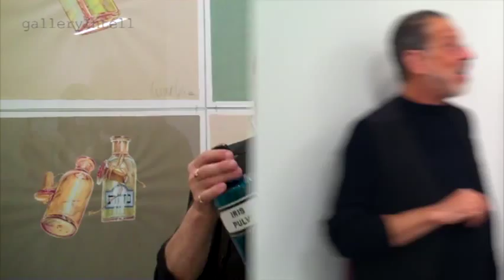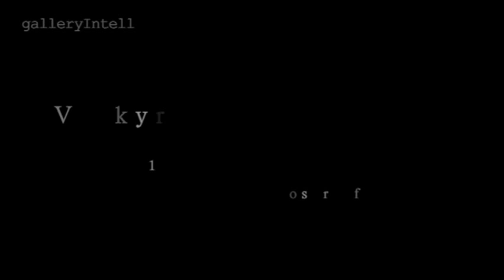David Schorr at Mary Ryan Gallery, New York.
galleryIntell had a unique and rare opportunity to interview a multi-talented contemporary artist David Schorr, one of the most interesting storytellers who shared his inspirations and offered us a treasured look into his creative process.

galleryIntell is a unique online platform for all original content primarily in the form of video interviews with the top artists, gallery directors, auctions and other art experts. From the history of art to the business of art and more! In addition to the video interviews galleryIntell brings you important exhibition reviews, gallery and museum exhibition recommendations and all art top stories of the week. Go to ArtEx and explore the masterpieces and learn the history behind the works and their creators.

galleryIntell interviews are also available as a video podcast from iTunes.

FIND US IN SOCIAL MEDIA